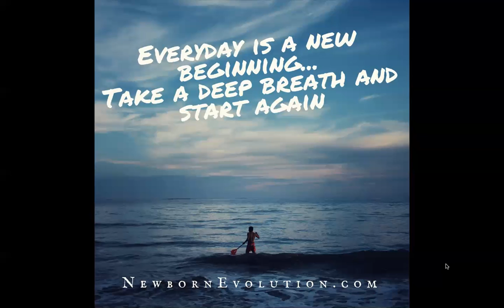Evolving Moments - Everyday is a New Beginning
Enjoy your Evolving Moment.  Everyday is a new day.  Welcome to your new beginning.  Listen to your Inspirational Message.

Please subscribe to my YouTube Channel - "Joanne Newborn" so you will continue to be notified of your Evolving Moments as well as my other education videos on Lifestyle & Leadership Transformation with a Jungian Twist.